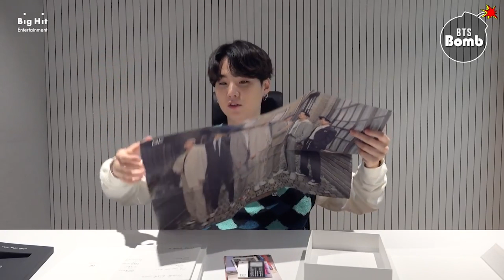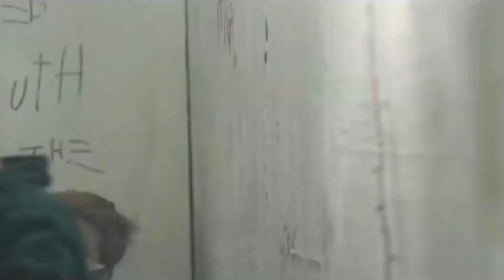BTS (방탄소년단) 5 Unique Facts That happened to V BTS in 2020, That You have to Know - BangtanBomb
2020 has passed but it still leaves many memorable moments. It also happens to V BTS, who experienced many unique things in 2020. Various unique facts from V BTS certainly always attract fans' attention. This handsome idol has a series of special things that make him even more loved by fans. Even, a very simple or trivia experience of him can always become a topic of conversation among his fans. Based on that, we’re going to show you 5 interesting facts about V BTS in 2020. Well, here are a series of new V BTS unique facts in 2020 that you need to know.

Number 5
Being tricked by a taxi driver. In 2020, ARMYs are given various interesting new facts from V BTS which are certainly so unique and unusual. One of those interesting facts is his being tricked by a taxi driver. At the global press conference for “Dynamite”, V had a chance to talk about his pre-debut moments. When he moved from Daegu to Seoul, he and his father was tricked by a taxi driver. "I took a taxi with my father and we ended up being tricked by the taxi driver. We didn't know that we had to go through three tunnels," he said. Well, something like that may not be a very big deal for some people but it can be a very unpleasant experience for most people, especially for those who are in a hurry. On the other hand, it can really tarnish the good reputation of taxi driver profession. So, for honest taxi drivers out there, please don’t do something like that taxi driver did to V because you will never know what your passengers will become in the future.

Number 4
Joining an online class. In July 2020, BTS appeared at Indonesian Shopping Time event from an Indonesian E-commerce named Tokopedia. In the interview session, V admitted that he was honing his language skills by taking an online class. "Lately, I'm taking an English online class. I signed up for an online class, so that I got a textbook sent through a post office," he said. It was truly a good decision for him because having good communication and language skills, especially English, is very necessary for a world-class K-Pop Idol. Until now, only RM is proficient in English among all of BTS members. It’s really a shame because they are not only famous in South Korea anymore, but also around the world, forcing them to attend to many international events that use English as their primary language. So, we think learning English for all BTS members is not an option anymore, but it’s already become a must if we consider how popular they are right now.

Number 3
Coping with feelings of fatigue. In the global press conference for BE, V answered the question of how he dealt with feelings of fatigue. "To be honest, I've been tired before," he said. "I know that feeling. In the past, I had a hard time because it hit me right away. Recently, however, I thought I could overcome it by expressing that feeling in lyrics and music. I felt happy and managed to do it," he concluded. From V’s statement, we can conclude that everyone who feels tired or fatigued must express those feelings in any ways they can. In V’s case, he does what he does best: writing music lyrics, so that he could release his tiredness and fatigue by expressing them in the music lyrics he writes. Thanks V, your solution may help many other people out there in getting rid of their feelings of fatigue.

Number 2
Definition of Success. It's not a secret that BTS is reaping immense popularity and success. They get various awards that make fans proud. However, V has a different view on the definition of success. V wrote a song for a Korean drama named “ITAEWON CLASS” not to rank on a music chart, but to make a healing song for ARMYs. "I don't want to think about rankings. I don't want to associate this song with values. Regardless of the value, I hope this song can heal ARMYs when they listen to it. I just work hard to make fans happy," he explained. From the statement, we can see that V is a real artist. He doesn’t think about value of his work or how it will compete with other songs when he writes a song. He only wants to put his all in his work for his fans without thinking about what he will get in turn after he writes and releases the song. Good job, V!

Well, those are the 5 unique facts that happened to V BTS in 2020. Also, if you have something to add, please feel free to write it down in the comment section.